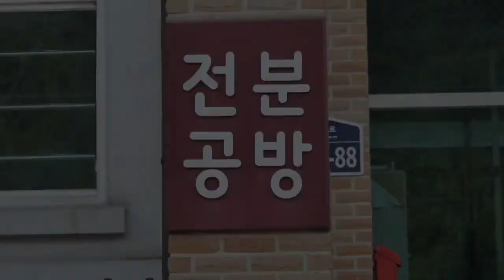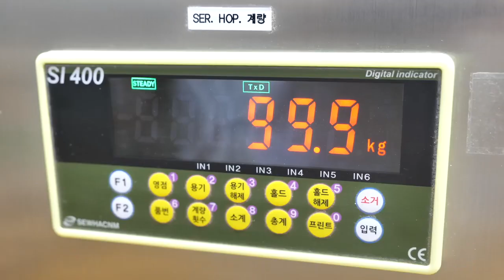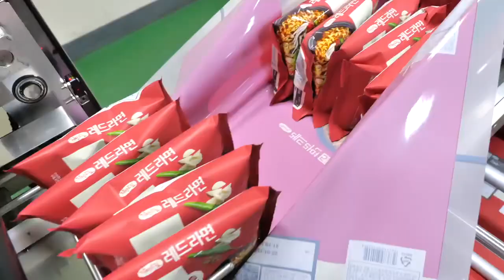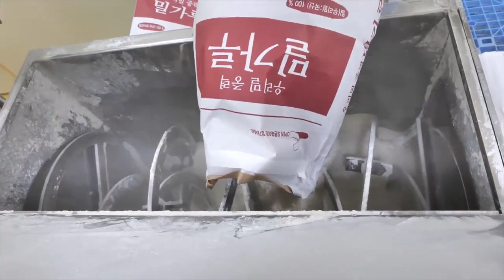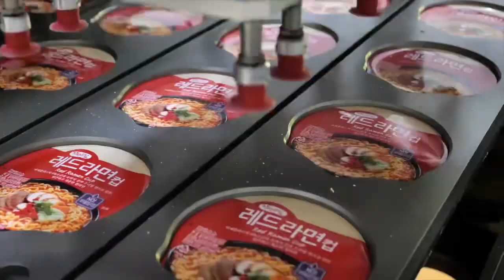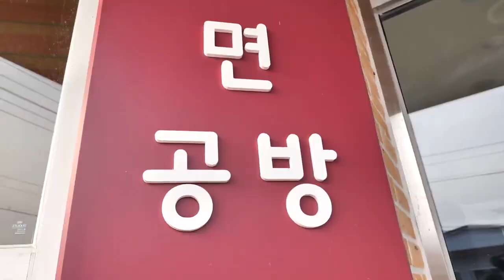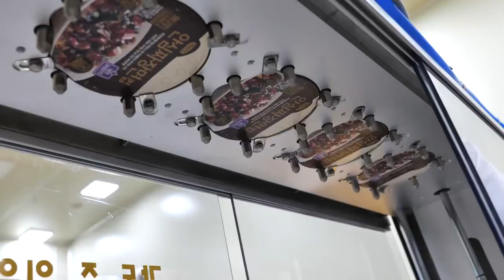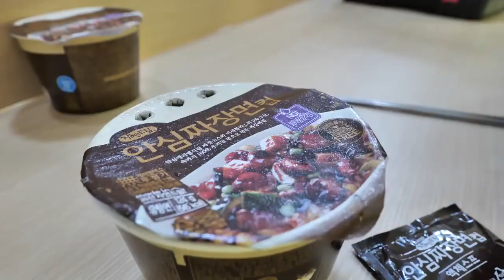Процесс приготовление лапши / Завод лапши